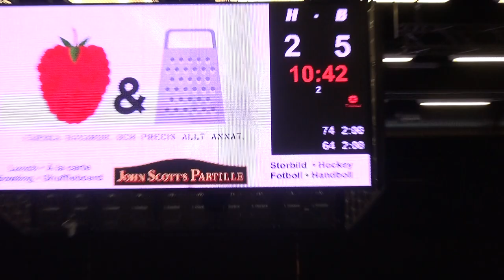170924 Herrar Div 1 VGR FBC Partille - IBF Göteborg (10-6) Per2b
Laguppställning FBC Partille
Ledare
Fredrik Svensson
Martin Tallbo
Matias Ghansah
Målvakter
24. Eric Norberg (23 år) Målvakt
1. Lukas Källström (17 år) Målvakt
Utespelare
5. Tobias Olof Melkersson (24 år) Back
8. Andre Landin (23 år) Center
10. Pontus Hallberg (25 år) Forward
11. Patrik Freter (23 år) Forward
13. Hugo Arvidsson (19 år) Back
14. Jonas Fäldt (29 år) Back
16, Richard Masalin (34 år) Back
17. Jacob Grauers (29 år) Forward
18. Johan Främberg (20 år) Back
23. Marcus Magnemyr (20 år) Forward
30. Rickard Jadewall (22 år) Back
55. Sebastian Bortas (28 år) Forward
66. Pontus Holmgren (34 år) Forward
90. Sam Falkenholt (23 år) Forward
91. Jacob Holm (19 år) Center